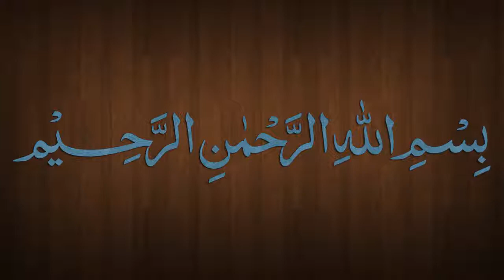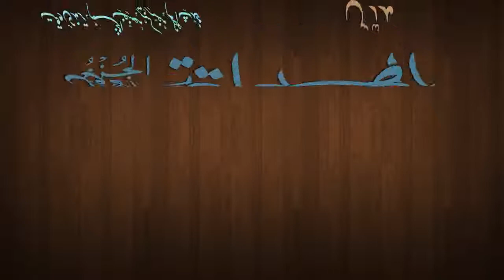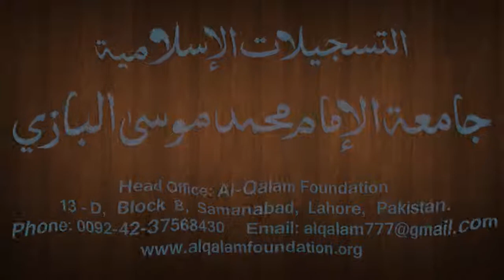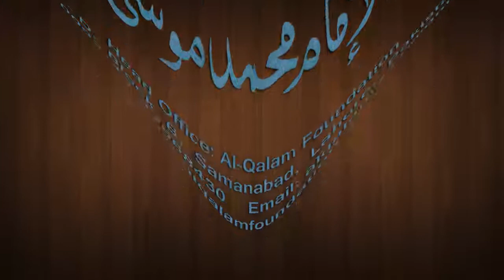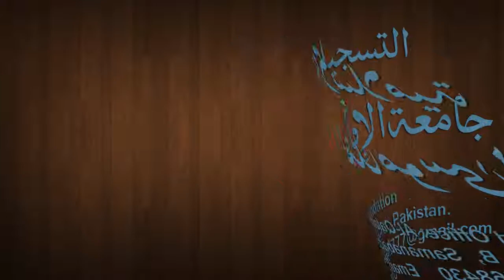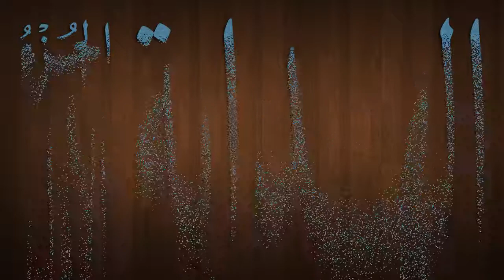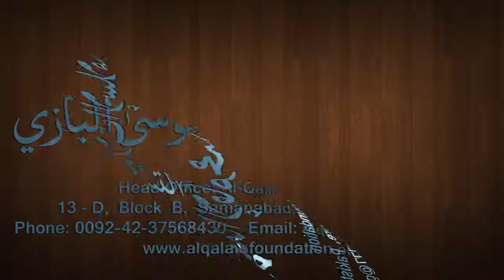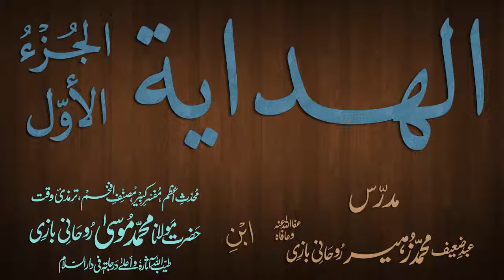Hidaya Juz 1 Dars - 152 - page - 289 - by Maulana Muhammad Zuhair Albazi - 13/05/2013